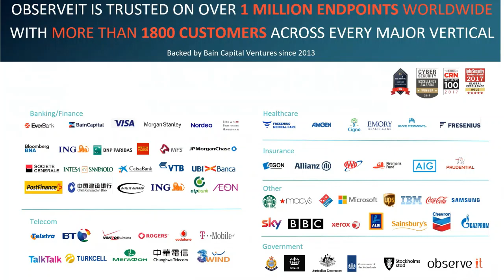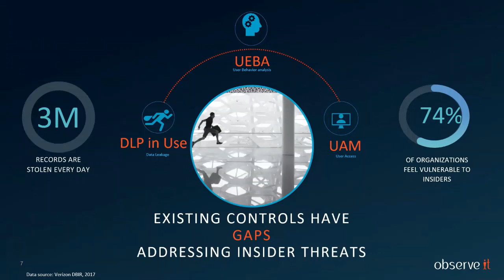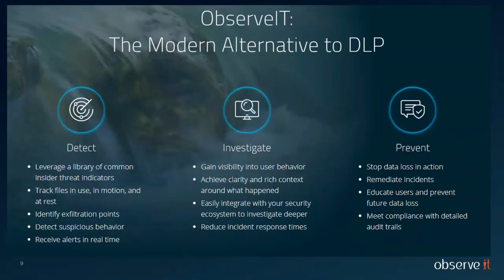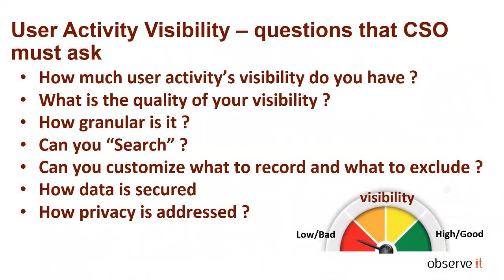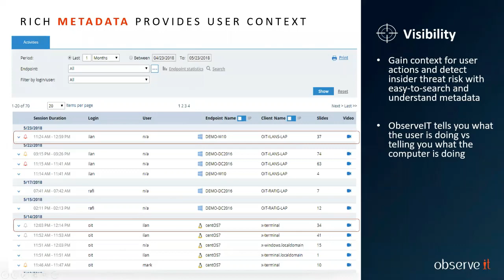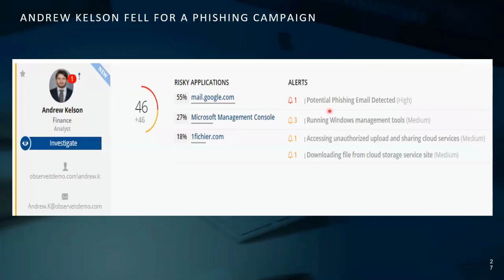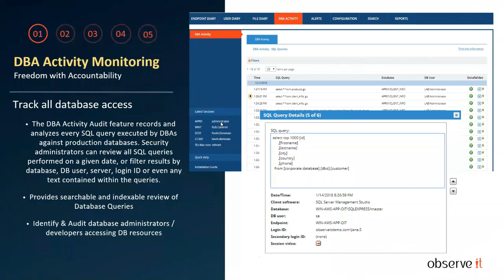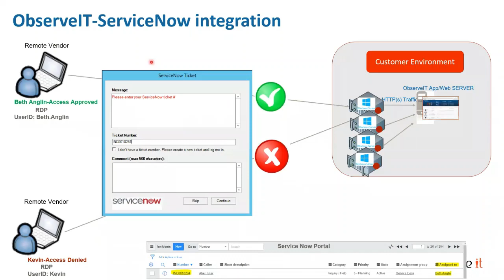ObserveIT ile BT Denetimi ve İç Tehdit Kontrolü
ObserveIT ürünlerinin BT denetimi, iç tehdit kontrolleri, olay araştırma ve müdahalesi, kullanıcı aktivite takibi gibi yeni özellikleri tanıtılacaktır.